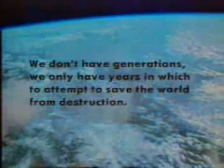O depoimento de Rubens Born-diretor da Ong Vitae Civilis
Rubens Born fala sobre a importância do programa Repórter Eco